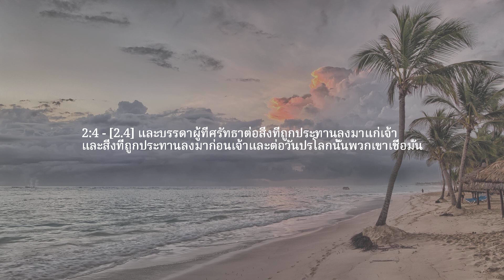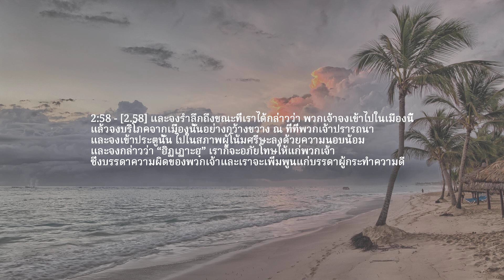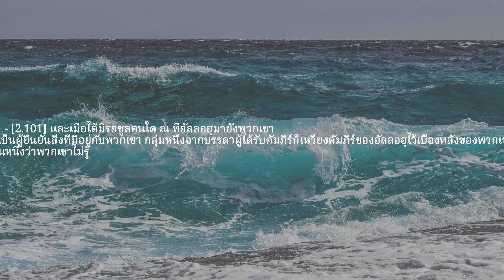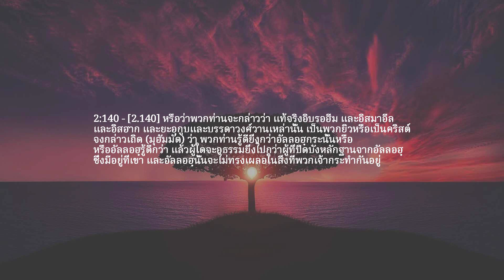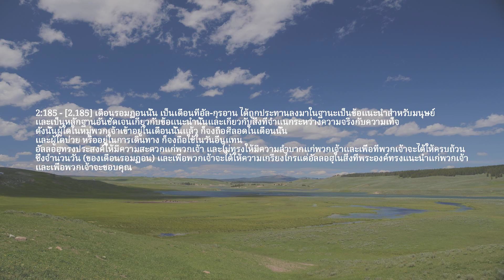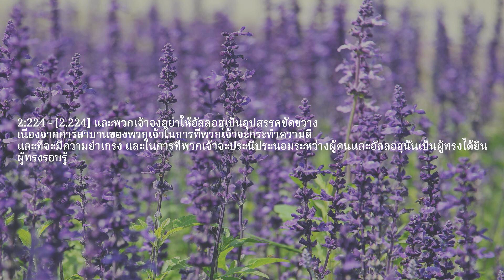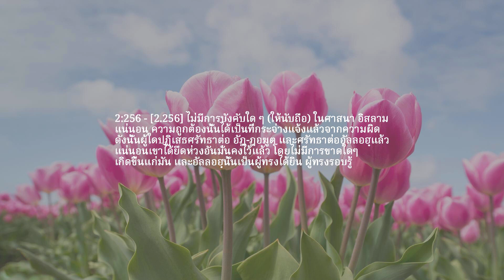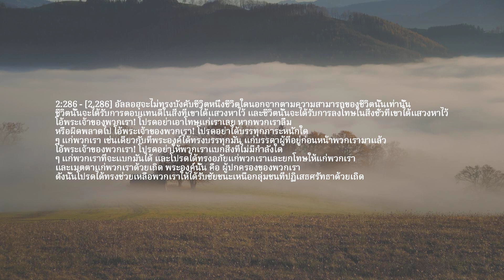บท 2 — วัว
ขออัลลอฮ์ทรงประทานรางวัลที่ดีที่สุดแก่ท่าน
ฟังอัลกุรอานเล่มสุดท้ายจากอัลลอในภาษาต่างๆ
กระจายช่องทางไปยังคนที่คุณรัก ครอบครัว และเพื่อนๆ
โปรดแจ้งให้เราทราบในกรณีที่คุณพบข้อผิดพลาด